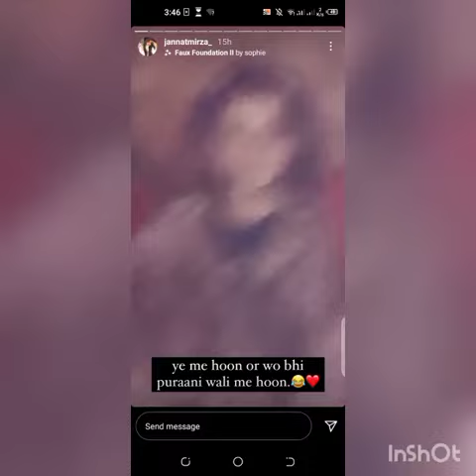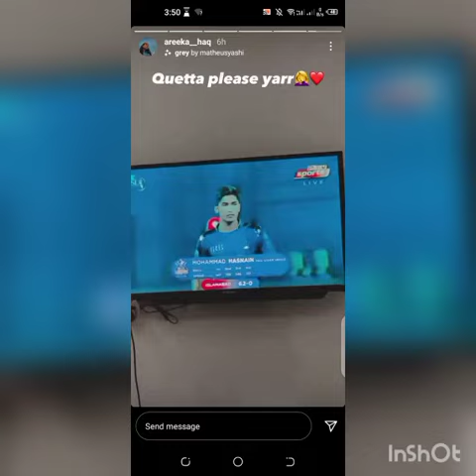Jannat Mirza,Areeka Haq Instagram story3 March